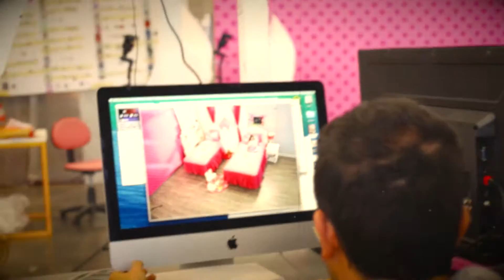Making Off VNG 2015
La magia detrás del catálogo VNG 2015